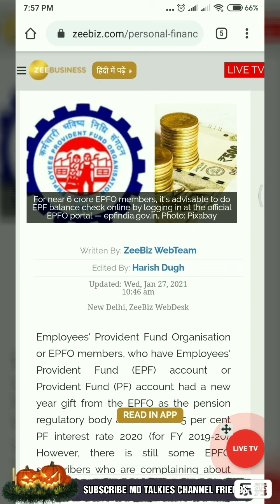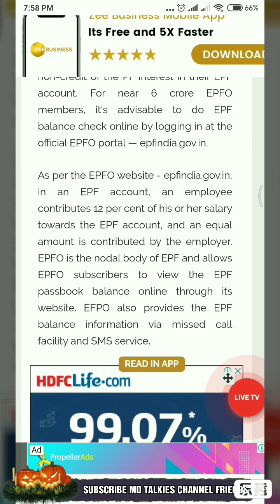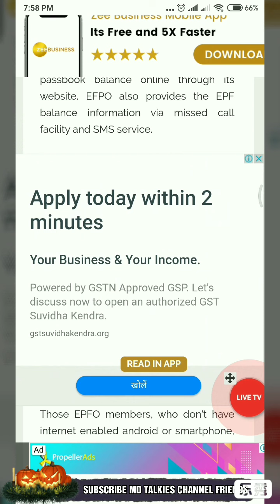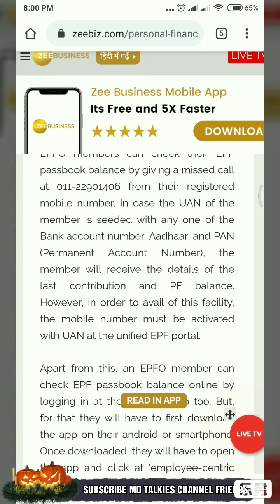Good news for PF account holder